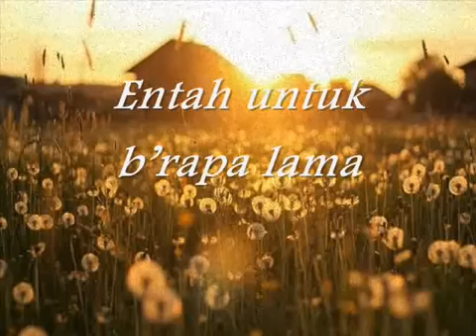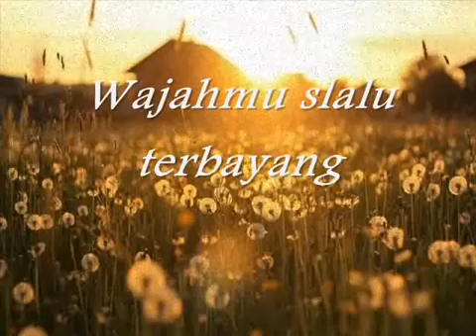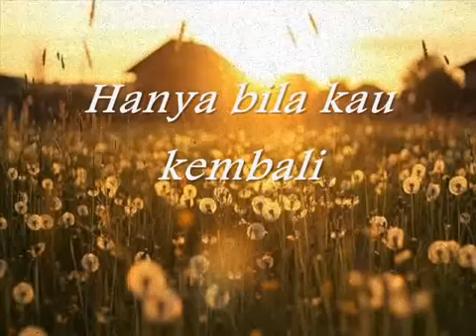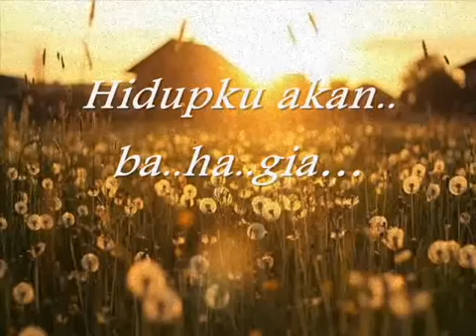Senja di batas kota-Erni johan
senja di batas kota
slalu teringat padamu
waktu kita kan berpisah
entah untuk brapa lama

walau senja berganti
wajahmu slalu terbayang
waktu engkau ku lepaskan
berdebar hati di dada

tiada dapat ku lupakan
peristiwa kisah ini
engkau di seberang sana
 menunaikan tugasmu